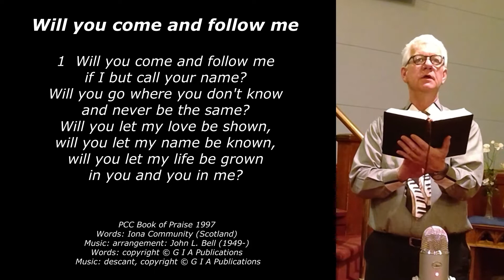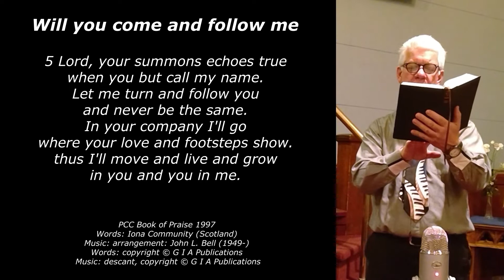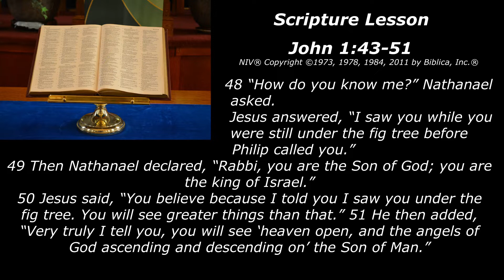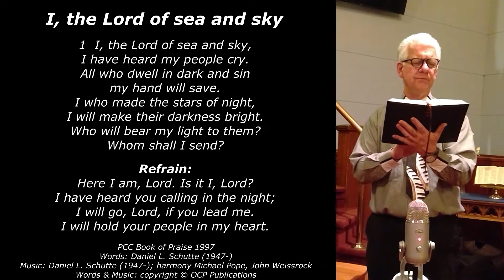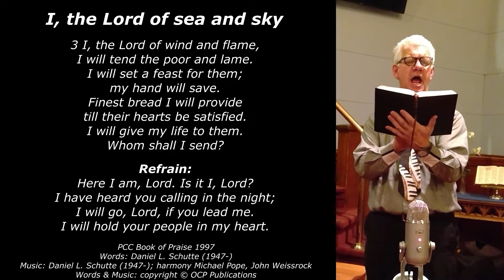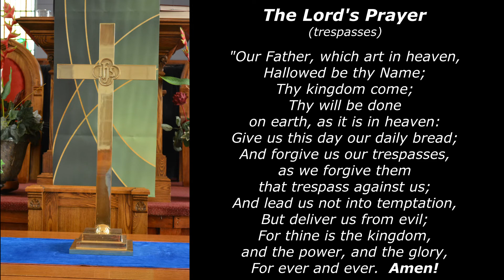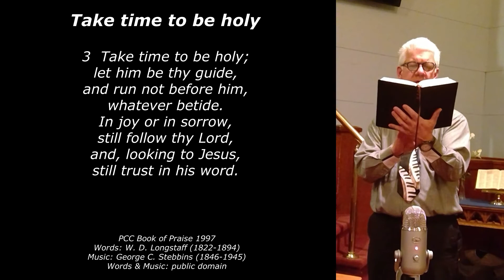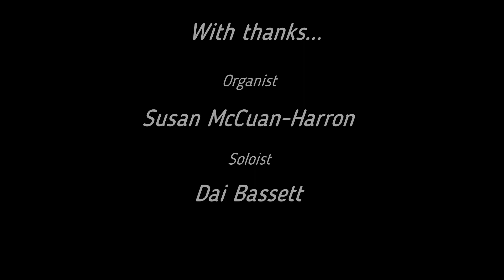CPC 1-17-21 Home Worship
Welcome to Community Presbyterian Church in Almonte, Ontario and our Home Worship for January 17, 2021.